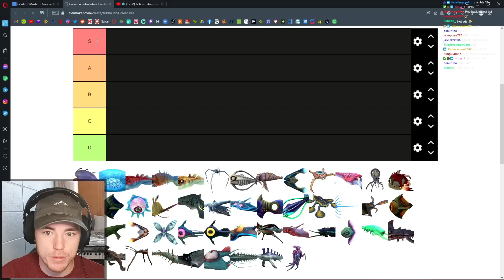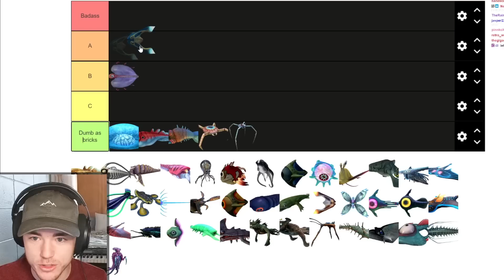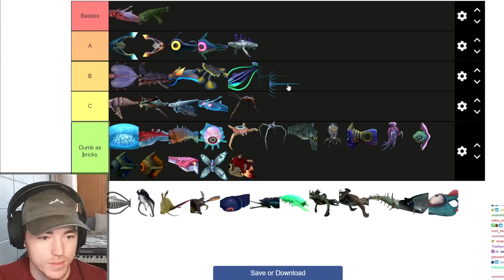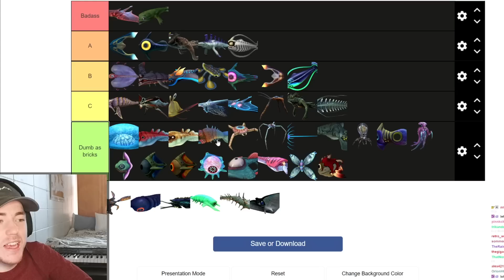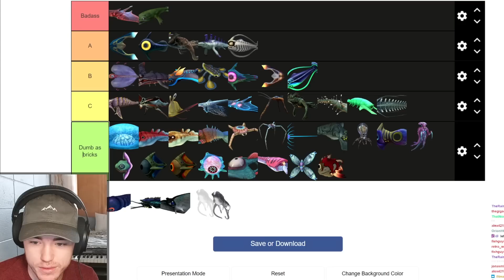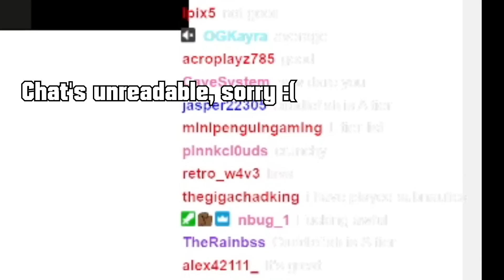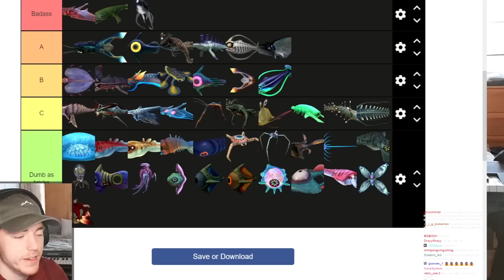Fish Biologist Ranks All Subnautica Fish (Tier List)